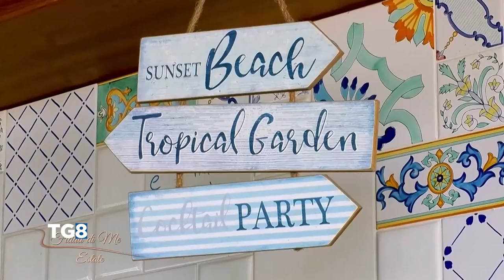Programmi Tv - Torna Fidati di Me Estate